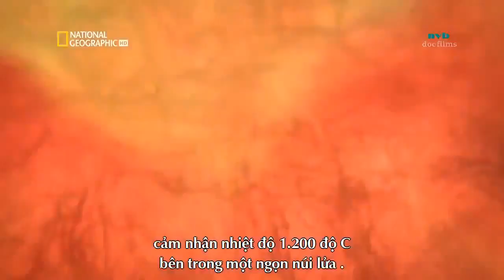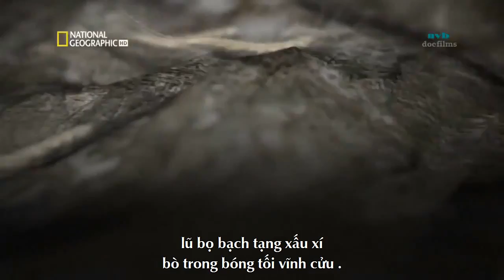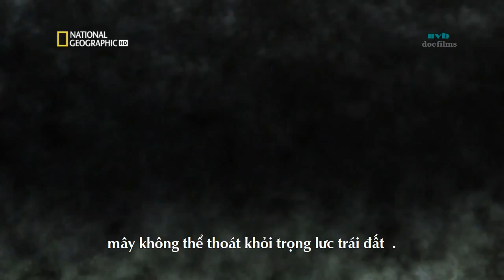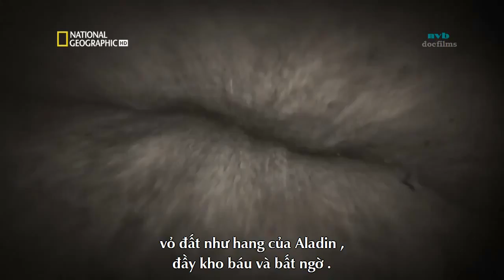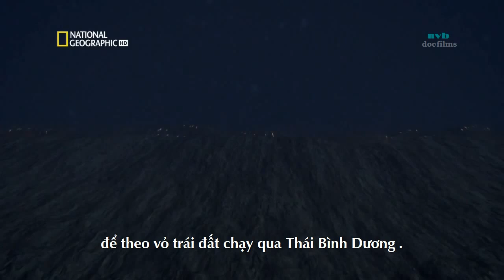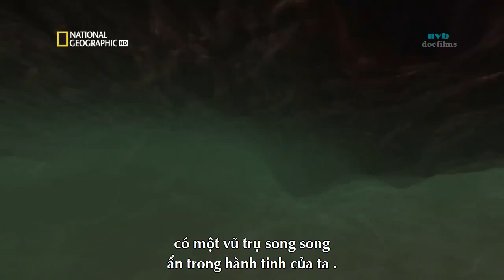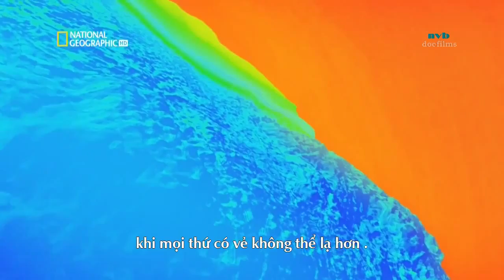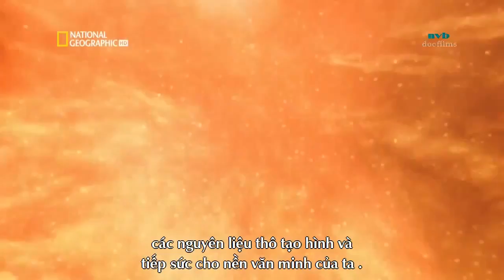Hanh trinh vao trung tam trai dat